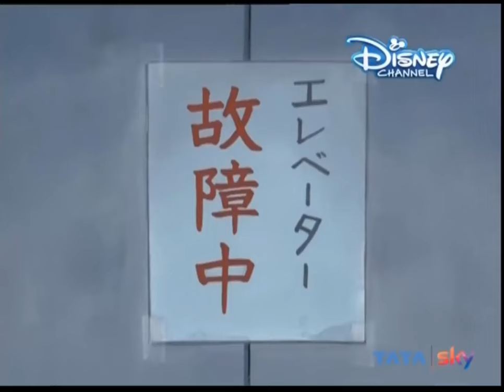Doraemon Hindi new Episode Season 10 Cat Scraddle Tricks HD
New episode